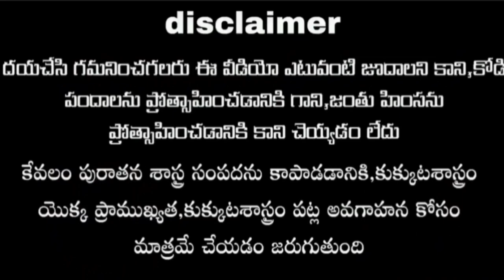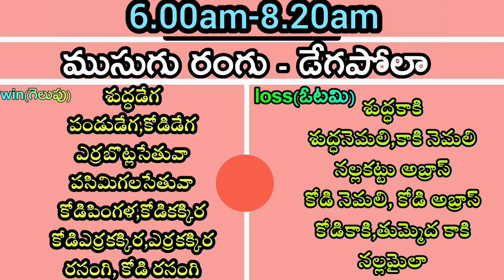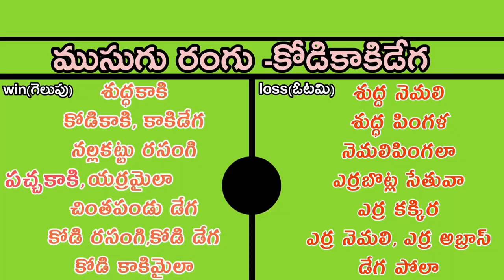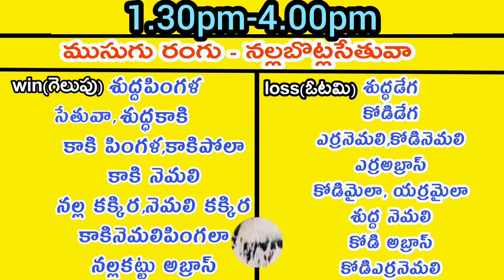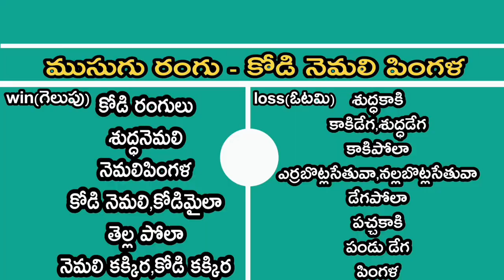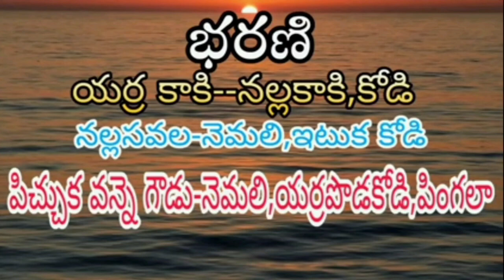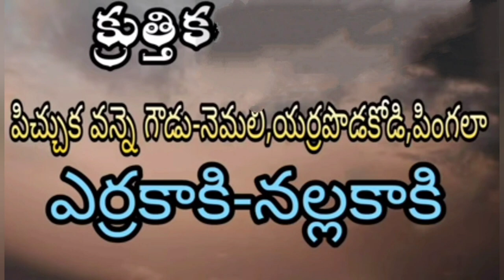15 September 2022 Today winning colours#kukkutasastram